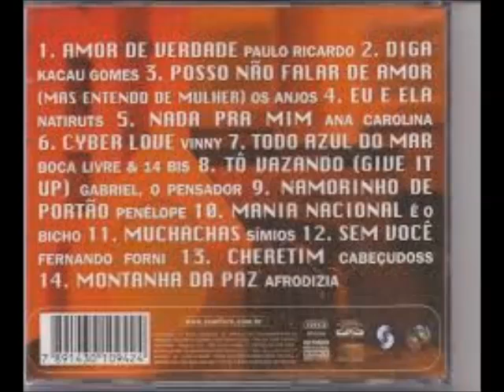Fernando Forni - Sem Você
Fernando Forni - Sem Você  Tema de Jorge (Guilherme Leme) (Cd Malhação 2000)